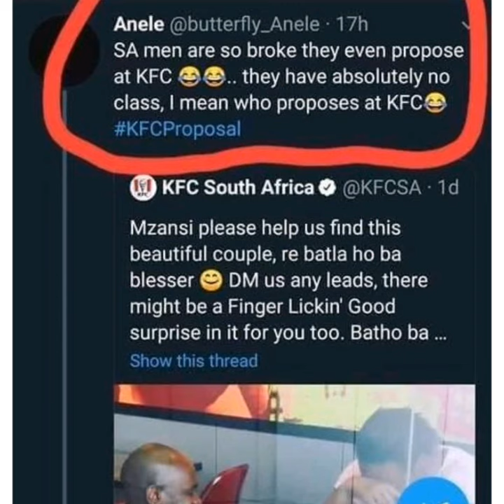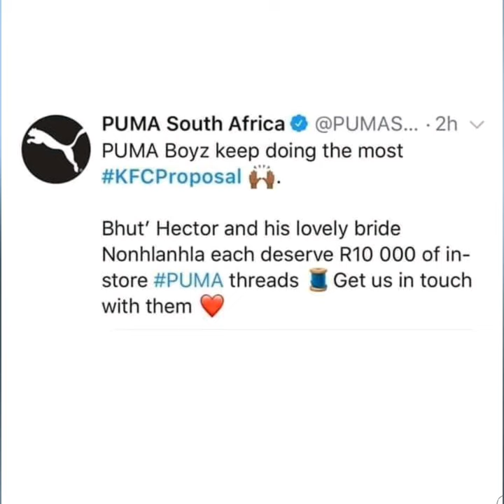HOMEM PEDE SUA ESPOSA EM CASAMENTO NO KFC DA AFRICA DO SUL E O QUE ACONTECE DEPOIS É SURPREENDENTE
Esse vídeo veio do perfil @DouglasGomides gostamos demais do ocorrido e da criatividade do Douglas no vídeo, parabéns Douglas.